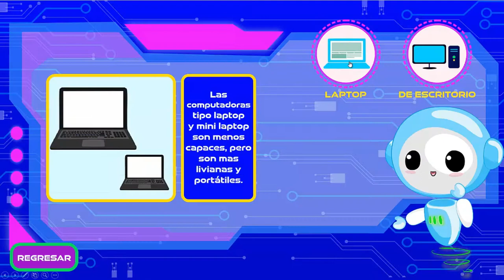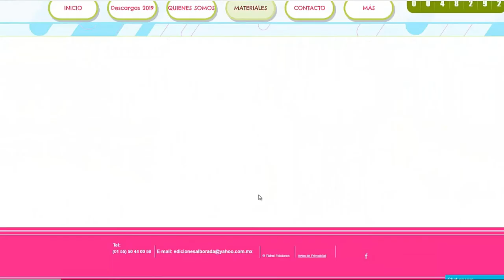VÍDEO PROMOCIONAL SERIE DE APLICACIONES ROBOTIC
Acompaña a Albot en sus aventuras del saber, en ellas aprenderás sobre las Tecnologías de Información y Comunicación así como de mucho conocimientos más